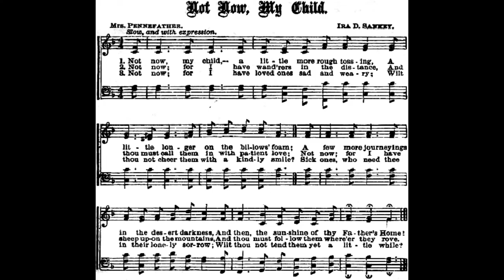Not Now My Child / Catherine Pennefather • Christian church hymn arranged/played by Luke Wahl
I love discovering new music and what better way than creating something new myself thru improv and sharing giving you whatever I create. The majority of these arrangements are one take, only the sheet music shown was used for this take, please be nice I'm my worst critic!

HYMN DETAILS
Author: Catherine Pennefather
Text
1 Not now, my child, a little more rough tossing,
A little longer on the billow's foam;
A few more journ'yings in the desert darkness,
And then, the sunshine of thy Father's home!
2 Not now; for I have wand'rers in the distance,
And thou must call them in with patient love;
Not now; for I have sheep upon the mountains,
And thou must follow them where'er they rove.
3 Not now; for I have loved ones sad and weary;
Wilt thou not cheer them with a kindly smile?
Sick ones, who need thee in their lonely sorrow;
Wilt thou not tend them yet a little while?
4 Not now; for wounded hearts are sorely bleeding,
And thou must teach those widowed hearts to sing;
Not now; for orphans' tears are ever falling,
They must be gathered 'neath some shelt'ring wing.
5 Go, with the name of Jesus to the dying,
And speak that Name in all its living pow'r;
Why should thy fainting heart grow chill and weary?
Canst thou not watch with me one little hour?
6 One little hour! and then the glorious crowning,
The golden harp strings, and the victor's palm;
One little hour! and then the hallelujah!
Eternity's long, deep, thanksgiving psalm!